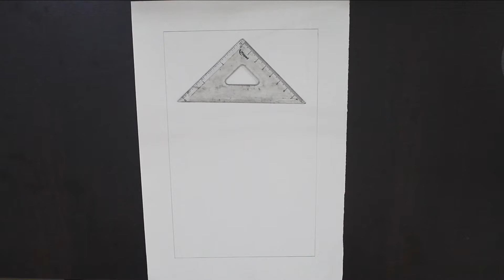Makar Sankranti Special Painting l Kite Made With Geometrical Shapes and Painted With Watercolors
It was difficult to stay away from colors and brushes for so long, and most importantly from my wonderful followers, but it was unavoidable.  Now every thing has been sorted and I am starting my art journey once again with this small video.  I thank all my followers for their unflinching support, and I will try to reciprocate it as much as possible.   I also take this opportunity to wish everybody a happy, safe, and prosperous 2022!!!